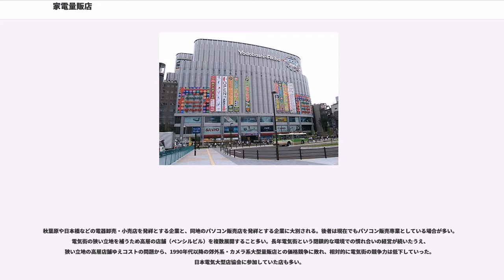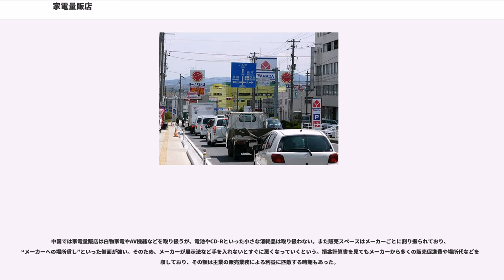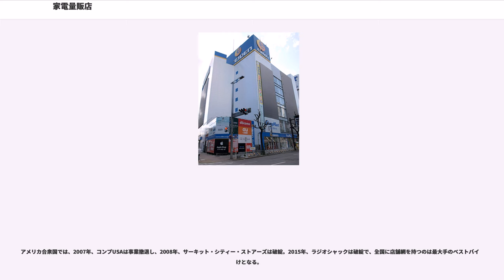家電量販店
家電量販店（かでんりょうはんてん）とは主にテレビ受像機、パソコン、オーディオ機器などの家電製品を多く仕入れて安く売ることを基本路線とする大型小売店である。

秋葉原（東京）や日本橋（大阪）の電気街を発祥とする電器店やオーディオ店が大型化し、チェーン展開していったのが始まりである。1980年代以降は新宿駅や池袋駅周辺に拠点を置くカメラ販売の量販店が「カメラ店」の枠を超え生活家電をはじめAV機器、パソコン、携帯電話などの販売も手がけるようになった。1990年代以降は電気街に代わってカメラ系の大型量販店が相次いでターミナル駅に店舗を構える一方、郊外では多数の駐車場を併設した店舗網を持つチェーンストアが規模を拡大していった。

量販店では家電メーカーから一度にまとまった数で仕入れる事で安い卸値で仕入れ、これを大量販売するという形の薄利多売を主な販売戦略とする。このため前に仕入れた商品を売り切らない事には別カテゴリー（例としては白物家電と娯楽家電など）に属する商品でも商品保管スペースの関係から仕入れ難い傾向も見られ、とにかく短期間の内に売り切ろうとする傾向が極めて強い。チェーンストアの特性を生かし、店舗間で商品を融通する場合もある。ある商品について在庫の多い店舗から在庫の少ない店舗に移動して、各店舗の在庫量を平準化するわけである。これは衣料品などのチェーンストアにも見られる。

店の規模にもよるが、店員は担当部門を限定した複数のグループに分けられることが多い。

大型量販店同士の低価格販売競争が常態化しているため、利益を出すためには家電メーカーから少しでも安く仕入れるとともに、大量販売をコミットすることによるメーカーからのリベートの獲得が必要となる。メーカーに対する価格交渉力の強化と大量販売の実現のため、必然的に大規模化・グループ化が進むことになる。

業界トップのヤマダ電機は、店舗の大型化を進めるとともに業況の悪化した地域量販店を積極的に買収するなどして家電小売業界で初めて連結売上高1兆円、さらに2兆円を達成した。このような規模を背景に、メーカーに対して非常に強い価格交渉力を発揮している。他のグループもバーゲニング・パワーをつけるため買収や統合によって規模を拡大しなければ、激しい価格競争の業界で生き残ることは至難となっている。

業界首位となった企業でも、大型店舗の出店競争に出遅れた各社は、1976年まで首位だった第一家庭電器が倒産、1996年まで首位だったベスト電器がヤマダ電機の連結子会社に、2001年まで首位だったコジマがビックカメラの連結子会社になるなど、業界内での浮き沈みは激しい。

主要な家電量販店の連結決算によると、売上高順位は下記の通りである。

しかし他店との競争のために「他社のチラシを持ってくればそれより○%安くする」などとして広告していた場合に実際にはこの「○%の値引き」が仕入れ価格を下回り利益を出せない・不当競争で処罰されるからとこれを拒んだケースや、「他店より安くする」としているにもかかわらず実際は他店と比較して高い商品も見受けられるケースも在ったとして広告内容が消費者の誤認を招くとして公正取引委員会から警告を受けた事例もある。

量販店においては、「ポイント制による還元」と称するリピーターの囲い込み手法がよく行われている。

他にもクレジットカード会社と提携したメンバーズカードの発行、店舗内にインターネットサービスプロバイダの出店、その他各種サービス契約の勧誘を通じて、それらサービスを提供する会社から得られるインセンティブによって収益をカバーする戦略が採られている。また、パソコンの初期設定などの有償のサービスで利益を確保することも多く行われている。他の量販店ではサービスを簡素化することで人件費を浮かしていることとは対照的である。

日本電気大型店協会に参加していた、1970年頃より家電量販店を展開していた企業。地域別に出店していた。

一地方の個人商店から始まって1990年代以降に郊外を中心にチェーン化した企業。とくに北関東（群馬県、栃木県、茨城県）を発祥とするチェーン（北関東YKK）の発展が著しい。日本電気大型店協会には不参加。

元来は社名のとおりカメラやフィルム、三脚など写真用品の販売からスタートしたが1990年代以降はAV機器やパソコンを主体とした家電製品の割合が高くなっている。かつてカメラが高級かつすぐには買い換えられないという、家電以上に耐久消費財としての特徴を持っていたことから、早い...